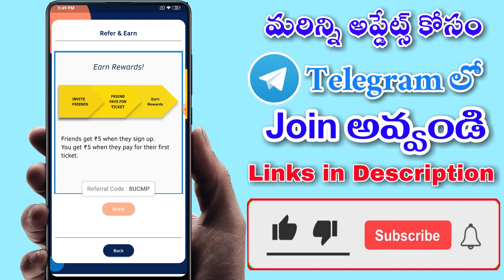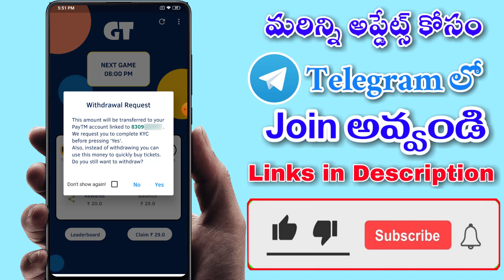free paytm cash earning game | paytm cash earning apps in telugu | paytm cash giving apps in telugu